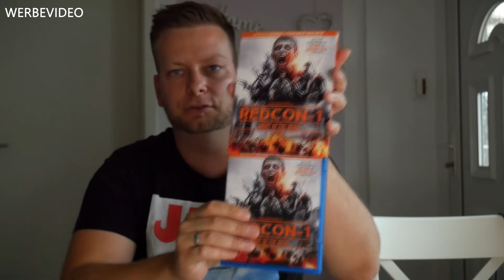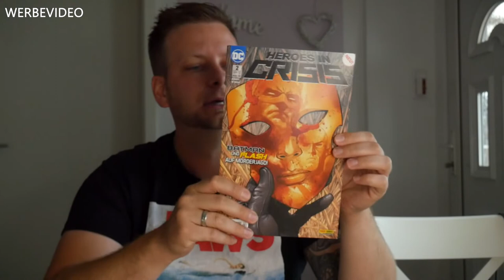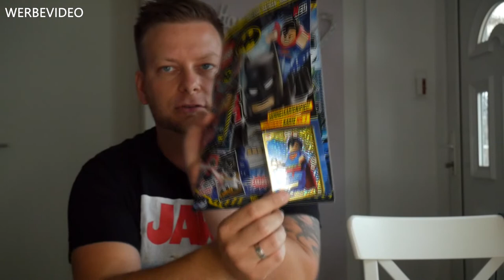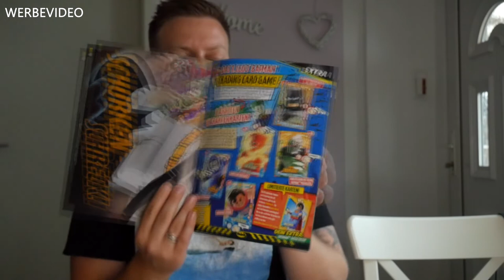KÖNIG DER LÖWEN Soundtrack | REDCON-1 | Hard Powder | Heroes in Crisis 2 | Kritik/Review | NERDCHECK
Werbevideo - *Nerdcheck! Folgende Vorstellungen sind dabei: Der König der Löwen OST Soundtrack | Heroes in Crisis Comicheft 2 von 5 | LEGO Batman Ausgabe 3 mit Superman Minifigur | Hard Powder Steelbook | Green Book | Glass | Redcon-1 (Zombiehorror ala TWD) - Kritik Review Filmkritik deutsch german